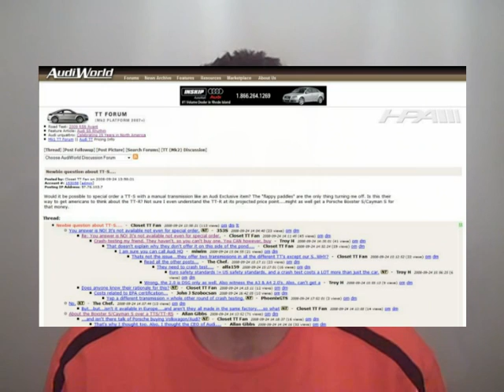AudiWorld Vlog Update 09.24.08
Three topics: 1) Forbes 10 easiest cars to bargain for; 2) 2010 S4 improved emissions?; and 3) TTS at TT-West event